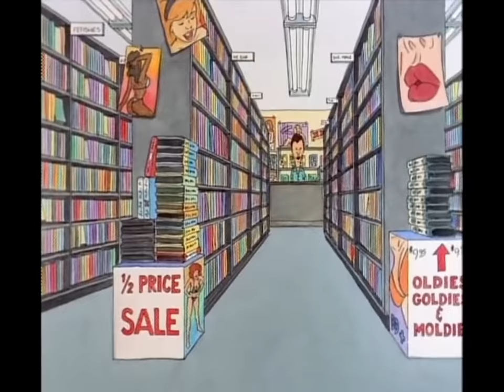The Future of Beavis and Butt-Head (1/2)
The boys dream big.